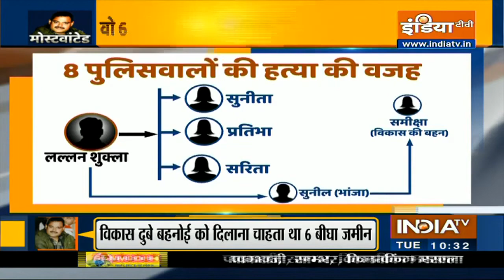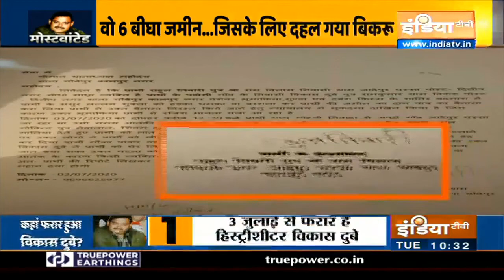बिकरु गांव के एनकाउंटर की इनसाइड स्टोरी जानिए | Special Report